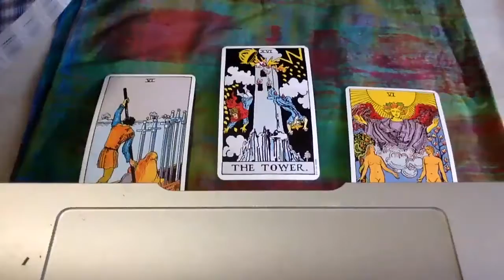FULL MOON CAPRICORN 3 card reading October 31 2020